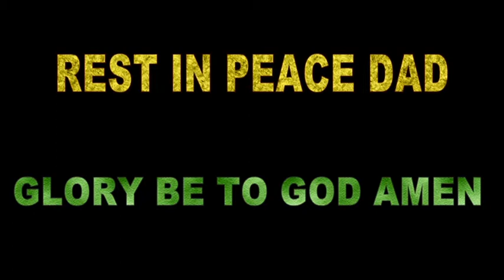MUTUKU'S SUNSET PHOTO SLIDES